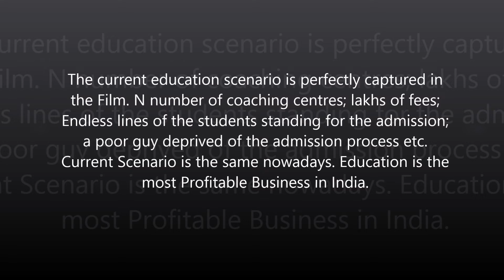FIlm Review#Super 30#Hrithik Roshan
Film Reviews#Kaushik Shrotri#Phoneixclassics#